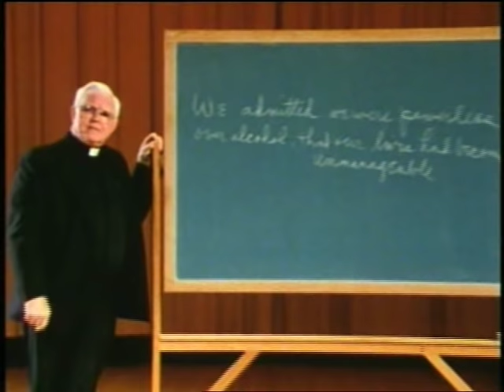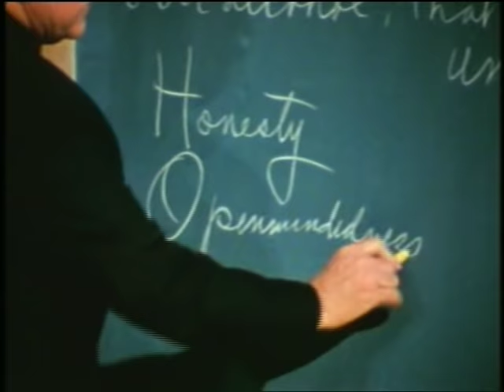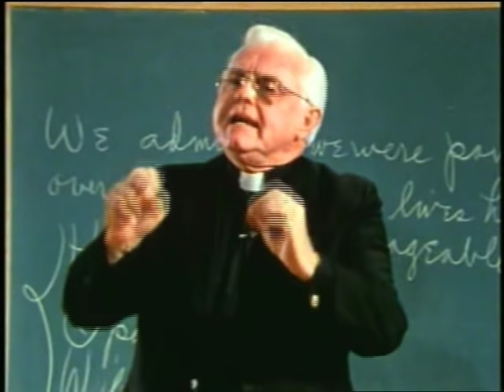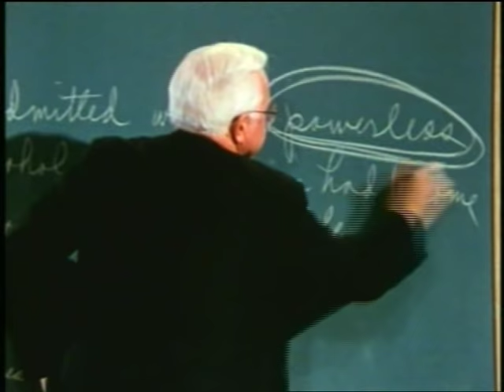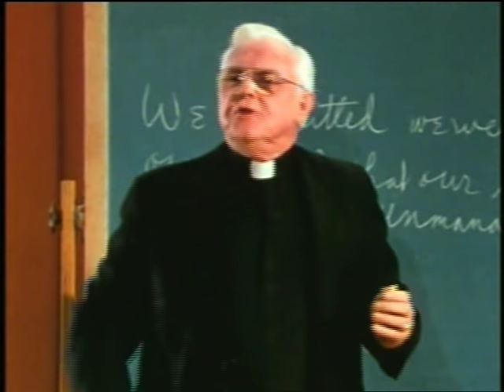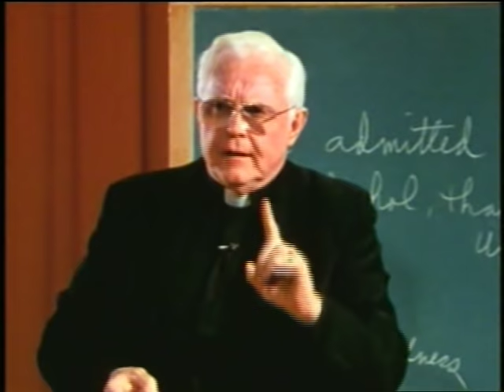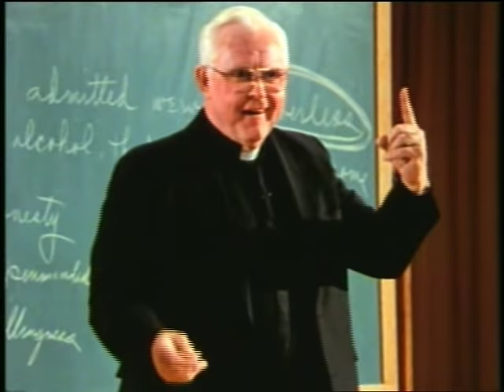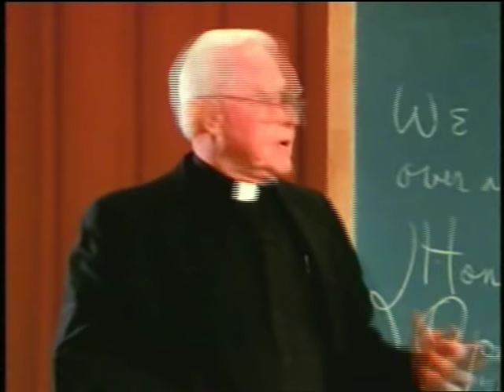"Step One" with Father Martin.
Father Martin talks about "Step One" in this video as only he can. Share this with others please. Thanks.
THE 14:55 OF THIS VIDEO HAS NOT BEEN TAKEN FROM ANYONE'S SITE, PERIOD. THIS WAS EDITED FROM MY OWN PERSONAL COLLECTION.